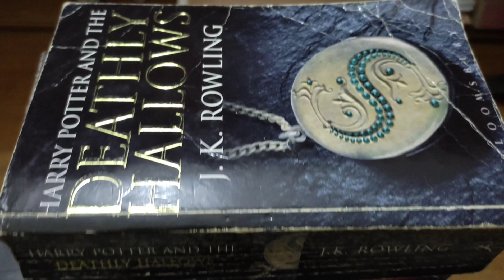What Should a Beginner Reader Read?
Have you decided to start reading and make it a regular habit, but you don't know which book is right for you? You've picked up a book but you're just unable to read it? Don't worry, it happens all the time because when we're just getting started, we need a book that's easy to understand and interesting enough to get your focus and attention for a long time. In this video, I will recommend a book series that is perfect for beginner readers.

And that book can be nothing other than The Harry Potter series. These 7 books are a perfect way to start your reading journey or gain a reading habit.

Reading is not only fun but also healthy for you, here's a video I made about the benefits of reading.